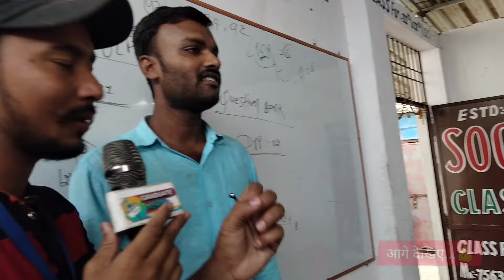कौन सरबहदा का ये कोचिंग SOCIAL CLASSES👑जहां से पढ़कर बच्चे हर साल ला रहे हैं 80% से ज्यादा मार्क्स?